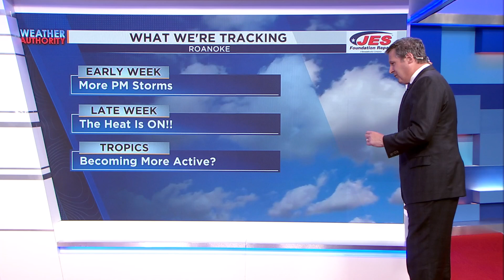Saturday PM Weather Authority Update 7.27